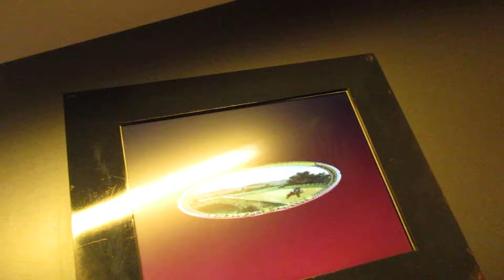MüGa2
Camera Obscura